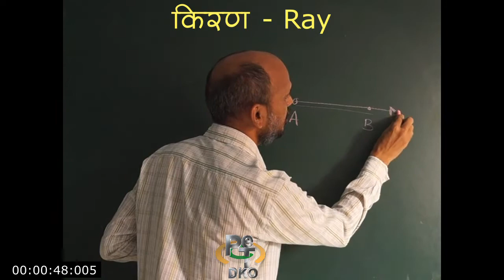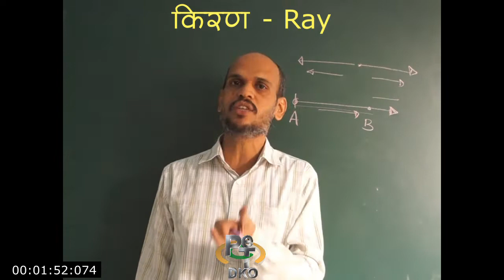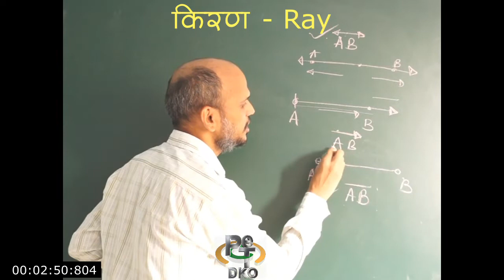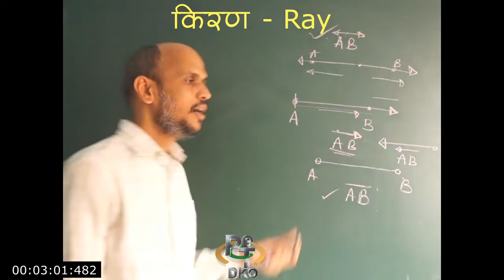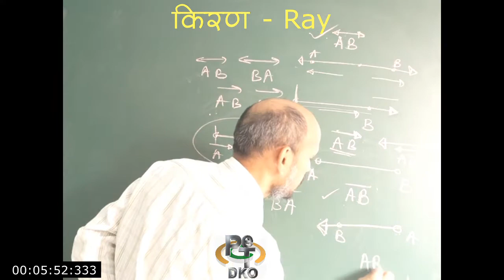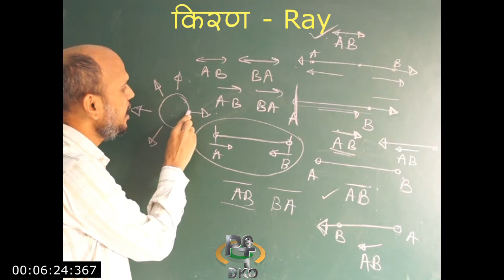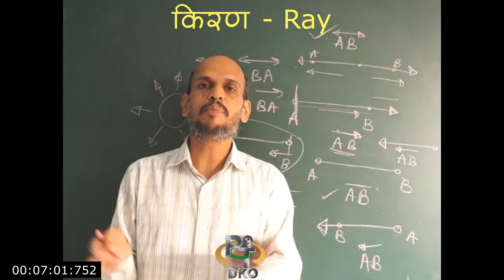४. भूमिती - किरण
शिक्षक अभियोग्यता चाचणी, शिक्षक पात्रता चाचणी, केंद्रीय विद्यालय परीक्षा, इयत्ता ६ वी तो १० वी साठी उपयुक्त भूमिती,
D.Ed CET, B.Ed CET, M.Ed CET,

भूमिती..., भूमिती-मूलभूत संकल्पना, भौमितीक रचना , भौमितीक आकृती, भौमितीक संकल्पना, कोन, कोन व त्याची रचना, Angles in Geometry, Angle and it’s construction, Geometry basics, Geometric construction,

Ray in geometry, किरण,